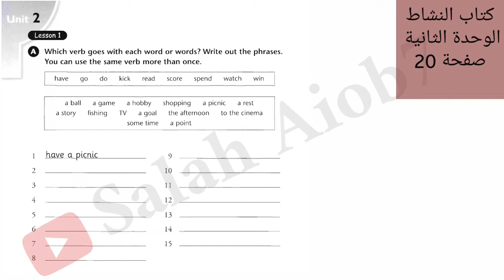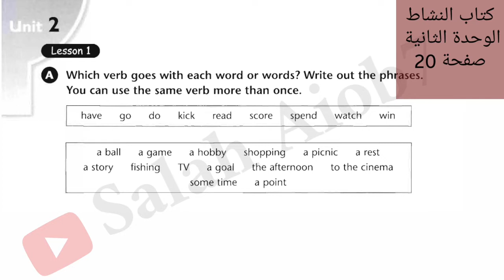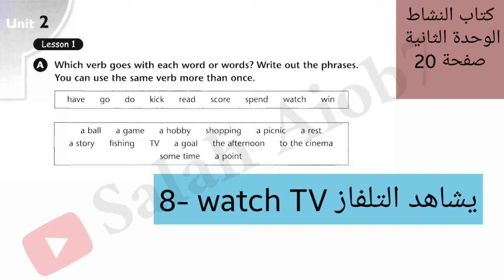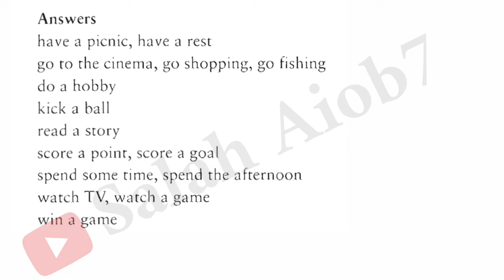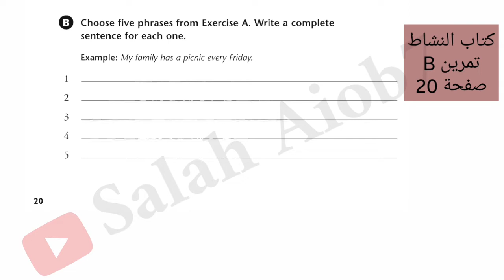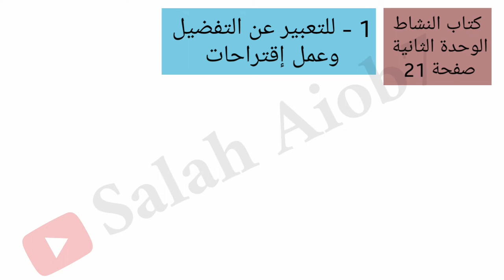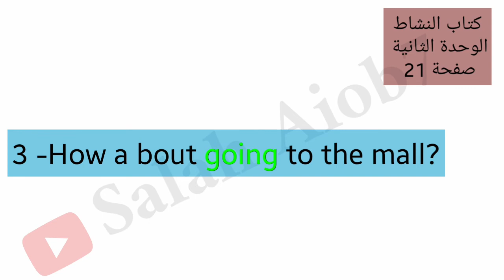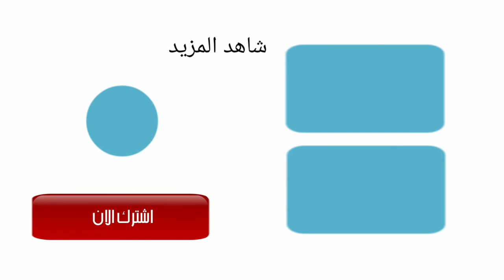الصف الثالث متوسط الوحدة الثانية كتاب النشاط صفحة 20-21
third intermediate
الوحدة الثانية
كتاب النشاط
لطفا تابعنا على المواقع التالية
قناة YouTube

دليلك للنجاح هو تطبيق تعليمي يحتوي على المنهاج العراقي للغة الإنكليزية، ويمكن الطلاب من الوصول إلى كتب المنهاج، ملازم وملخصات الأساتذة، كتاب المدرس، كتاب الطالب، كتاب النشاط، أجوبة كتاب الطالب، أجوبة كتاب النشاط، وتشغيل وتحميل صوتيات المنهاج لكافة المراحل الدراسية. كذلك يحتوي التطبيق على الإنشاءات لكل وحدة ومرحلة، وأجوبة التلفزيون التربوي لعام 2022، وأسئلة وزارية سابقة، وتقسيم الدرجات للمرحلة المتوسطة والإعدادية، وخطط سنوية للمراحل المتوسطة والإعدادية، ودفتر واجبات واختبارات للصف الثالث متوسط، وأجوبة كتاب الطالب والنشاط للصف الأول والثاني متوسط، مساعد الطالب للصف الأول والثاني متوسط، سجل درجات للمدرسين بصيغة Word، المراجعة الذهبية للثالث متوسط، الأسئلة الوزارية للسادس الإعدادي جميع الأدوار، حل جميع الأدوار (الأسئلة الوزارية) للثالث متوسط. التطبيق متاح على Google play